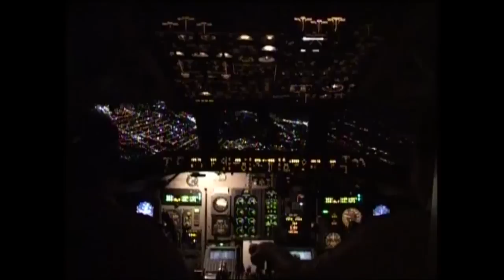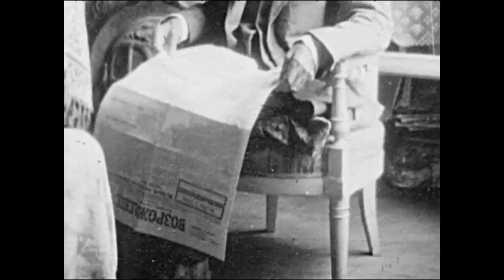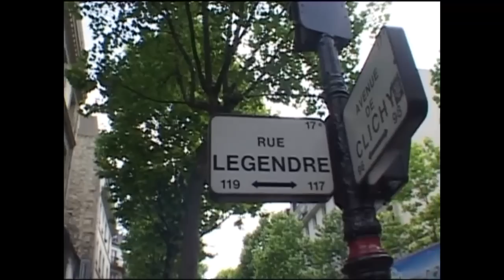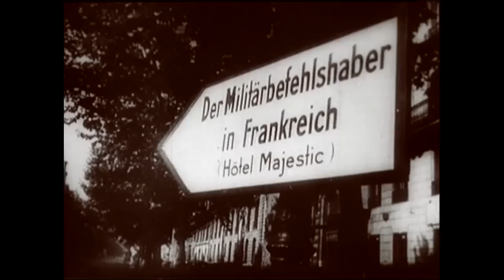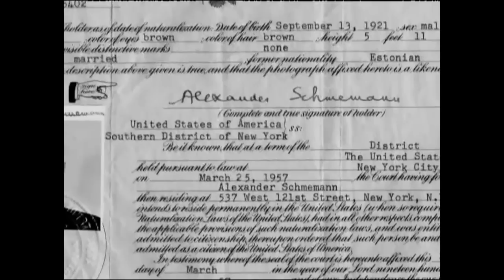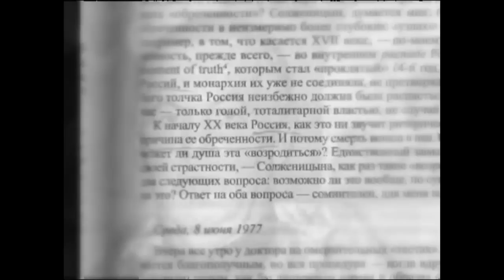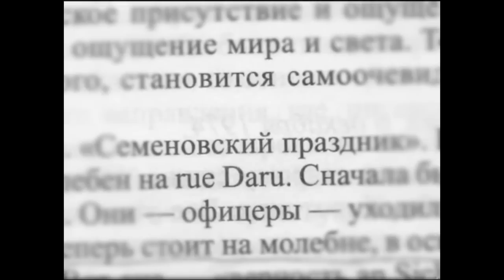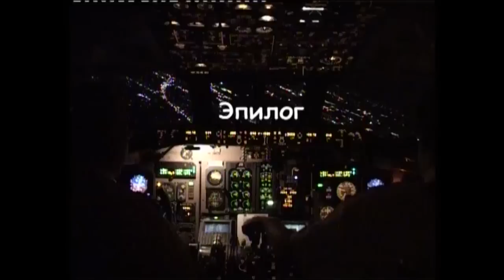Последний подданный Российской Империи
Фильм посвящен Андрею Шмеману, видному русскому эмигранту.
Беззаветно любя Россию, всю жизнь он отказывался брать какое-либо иное гражданство, кроме оставшегося ему в наследство подданства Российской империи.
Отец Андрея, офицер лейб-гвардии Семеновского полка Дмитрий Шмеман, происходил из прибалтийских немцев, мать Анна Тихоновна – из старинного дворянского рода Шишковых.
Живя на правах беженцев, родители Андрея Дмитриевича до конца своих дней не хотели брать ни гражданства Франции.
«Остаться верным присяге родителей» – такова была установка всей жизни Андрея Дмитриевича.
В 2004 году Президент России Владимир Путин во время пребывания во Франции встретился с 82-летним Андреем Шмеманом и вручил ему российский паспорт
Автор: Елена Чавчавадзе
Авторы сценария, режиссеры: Валерий и Людмила Демины
Операторы: Юрий Ермолин, Александр Зайцев,
Сергей Стариков
Монтаж: Валерий Демин, Сергей Кузьмин
Текст читал: Валентин Клементьев
Продюсер: Елена Чавчавадзе
Производство: Автономная некоммерческая организация «Дирекция президентских программ»